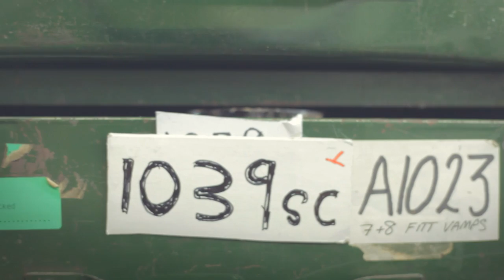Sanders shoemaking process